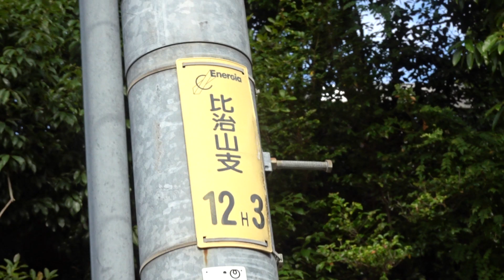【岸田文雄】亡国への序曲 広島市南区比治山👮周りは鋭い視線😲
✅令和元年１０月10日安佐南警察署に公職選挙法違反で告発があり起訴猶予の自由民主党広島県衆議院比例区第二支部 支部長　石橋 林太郎についての見解?
✅令和二年十月五日付け広島南警察署に告発のあった広島県議会議長　中本隆志の公職選挙法違反　起訴猶予の説明および見解?岸田の説明責任は？？？
✅令和二年１２月１６日広島南警察署に告発のあった公職選挙法違反　起訴猶予関係性及び使用者責任についての説明? 岸田文雄
✅ 被告岸田文雄　広島地裁拾月二十七日　13:30~何ら説明しない者に国を託せない。

◆伊豆守無宿◆
選挙区：廣島3區（広島市安佐北区・安佐南区・安芸高田市・山県郡）